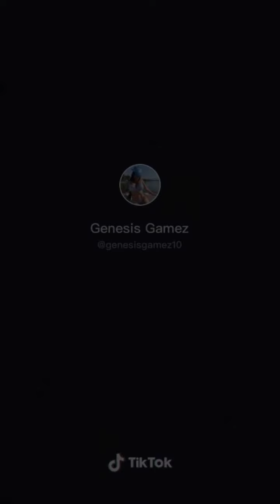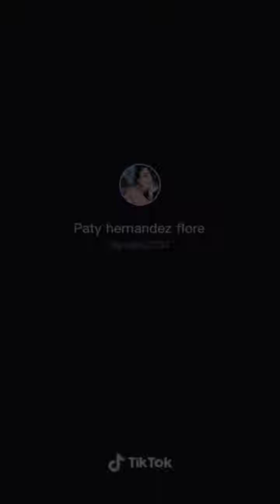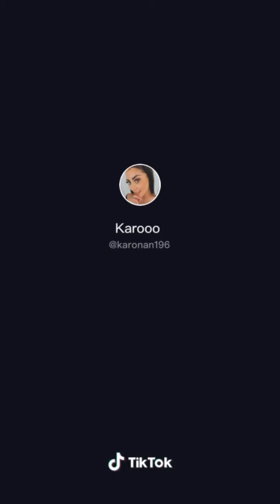Tiktok sexy girls 2